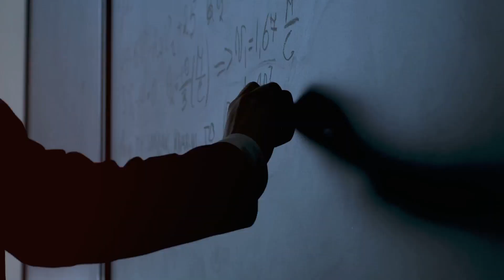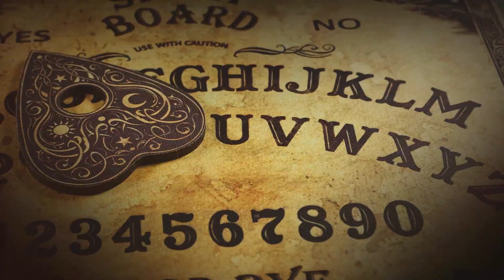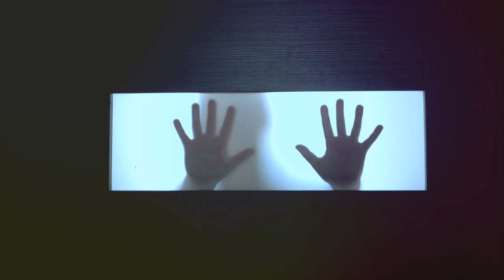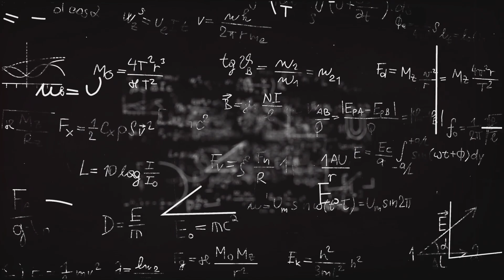Mysteries Beyond: The Science of Spooky Unveiled! 👻🔬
Prepare to be mystified with "Mysteries Beyond: The Science of Spooky Unveiled!" 👻🔬 In this captivating exploration, we delve into the scientific inquiry behind paranormal phenomena. From ghostly encounters to unexplained events, join us on a journey that bridges the gap between the supernatural and scientific understanding. Are these occurrences mere illusions or something beyond our current comprehension? Join us in unraveling the secrets of the unexplained!

Chapters:

00:00:00 The Intriguing Unexplained
00:02:09 Ghostly Encounters
00:04:11 Alien Abductions
00:06:05 Unexplained Events
00:08:11 The Intersection of Science and the Paranormal